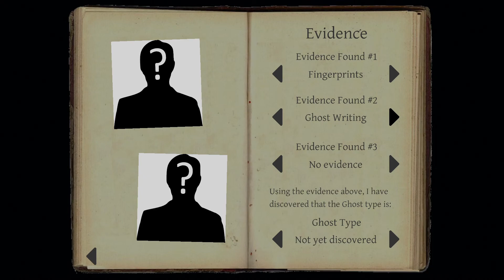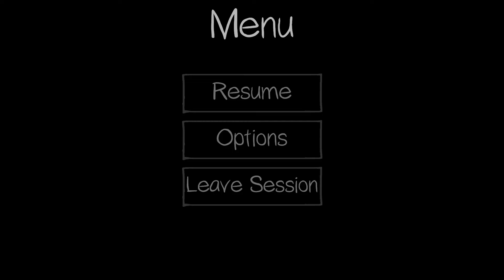Phasmophobia Ep.1/ Two Idiots Hunting for Ghosts